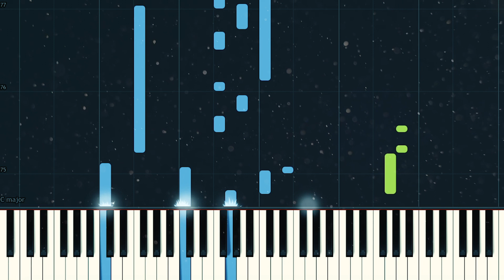Alec Benjamin - Six Feet Apart | Piano Tutorial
Alec Benjamin - Six Feet Apart